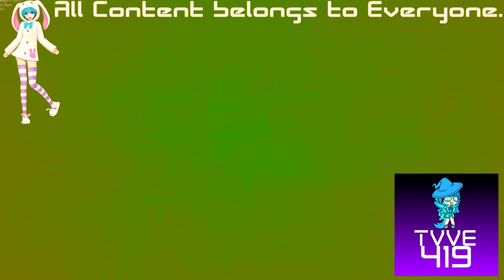(REQUESTED) TROC 3 - Merge Intro In KiwiFlangedSawChorded